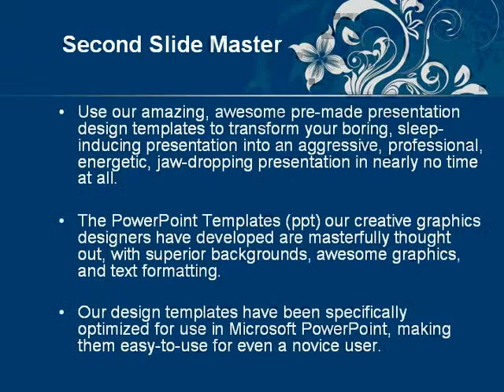Floral Ornament PowerPoint Template by PoweredTemplate.com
Floral Ornament PowerPoint Template for presentations.